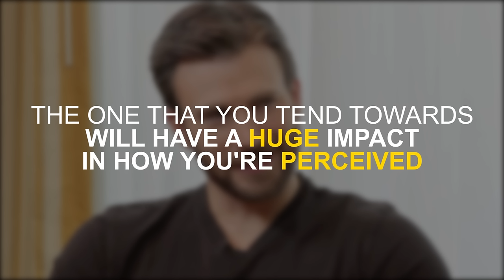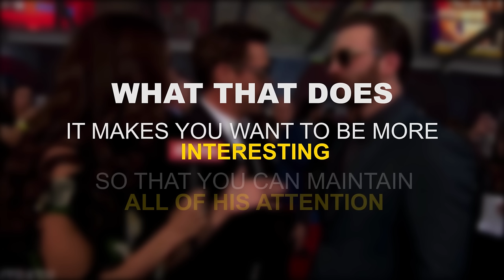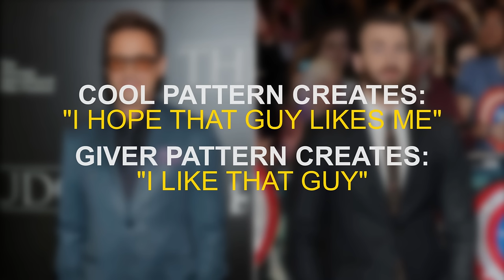6 RARE Habits That Raise Your Social Status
6 Ways Iron Man is Cooler Than Captain America

The rivalry between iron Man and Captain America has reached a fever pitch with Captain America: Civil War.  And in the movies (Winter Soldier, Avengers, etc.) and comics both are incredibly effective leaders.  What is undeniable though, is that people follow them for different reasons, because Iron Man is much cooler than Captain America.  In fact, Captain America can be kind of a dweeb

In honor of Captain America: Civil War I wanted to look at the actors behind these 2 iconic characters.  Because whether Iron Man has bled into Robert Downey Junior or vice versa, the fact is that they have both mastered the art of witty banter and cool demeanor.

Chris Evans and Captain America, still make great leaders but in a very different way.  They're much more good-hearted and likable.  So let's take a look at how some tiny little habits make Robert Downey Junior and Tony Stark come across as cool while Chris Evans and Captain America come off as something else entirely.

We'll explore the different ways that they use sarcasm, joke, and pay attention to other people.  And in the end hopefully we can resolve this Civil War peacefully ;-)

Or if you want to see my personal stuff (my regular life + me playing music):
Periscope: @CharlieHoupert